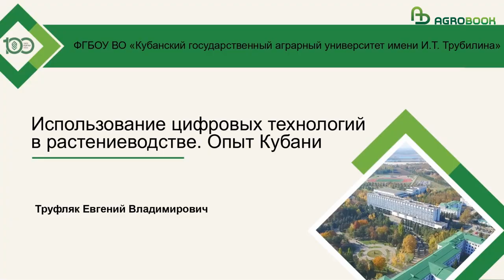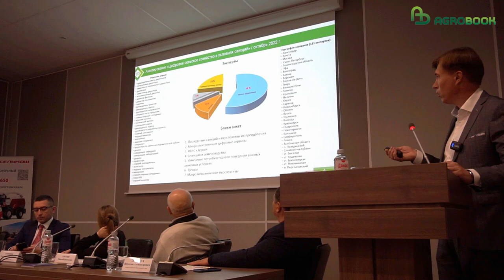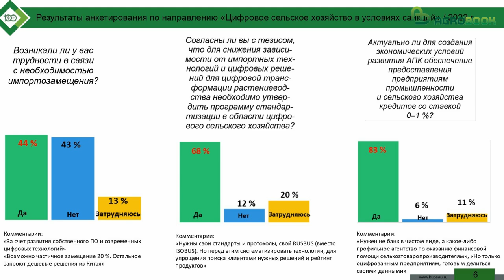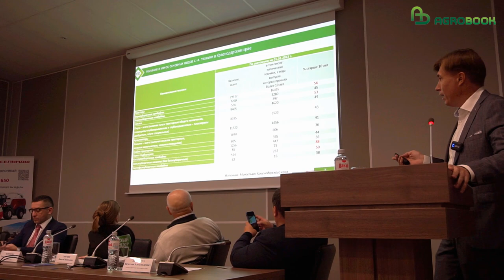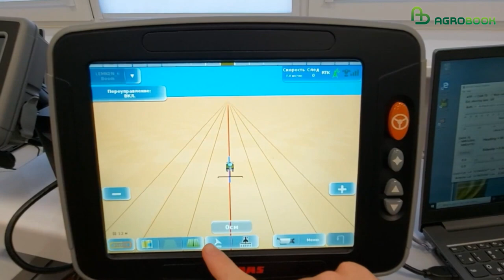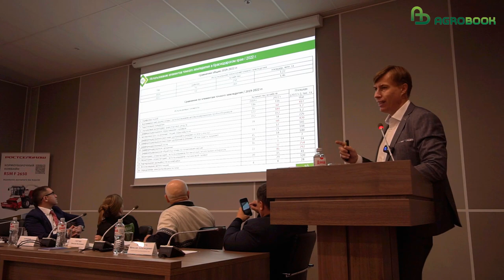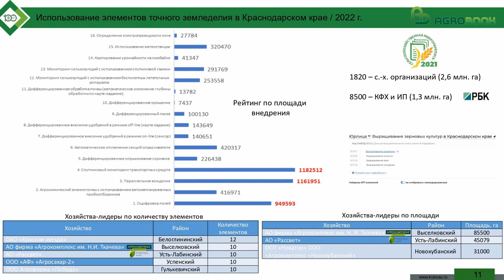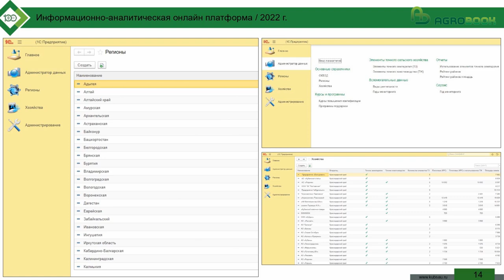Использование цифровых технологий в растениеводстве. Опыт Кубани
Евгений Труфляк, д.т.н., профессор, руководитель Центра прогнозирования и мониторинга КубГАУ: «Использование цифровых технологий в растениеводстве. Опыт Кубани»

Что такое «цифровизация сельского хозяйства» и, в частности, «точное земледелие», объяснять уже не приходится. Параллельное вождение, спутниковый мониторинг, оцифровка полей, картирование урожайности – эти технологии хорошо известны сельхозпроизводителям.

Но, увы, это ещё не значит, что хозяйства готовы их внедрять.

По данным Центра прогнозирования и мониторинга Кубанского государственного аграрного университета имени И.Т. Трубилина, к октябрю 2022 года элементы точного земледелия в Краснодарском крае использовало 243 хозяйства. Всего же в регионе (согласно данным сельхозпереписи) зарегистрировано 1820 сельхозпредприятий. И ещё 8,5 тыс. КФХ. И если считать аграриев «поштучно», то цифровизацию внедрили менее 3% хозяйств.

Но всё выглядит иначе, если посмотреть на размер сельхозугодий, где применялись элементы точного земледелия. В 2022 году площадь таких земель составила 1 млн 460 тыс. га – то есть более 37% от общего земельного банка сельхозпредприятий и фермеров.

– С 2019 до 2022 года площадь сельхозугодий, на которых используются элементы точного земледелия, выросла на 240 тысяч гектаров. В основном, конечно, прирост произошёл за счет крупных хозяйств, агрохолдингов, – рассказал Евгений Труфляк, руководитель Центра прогнозирования и мониторинга КубГАУ.

За три года выросло количество хозяйств, которые используют системы параллельного вождения (1,2 млн га), мониторят сельхозугодья с использованием спутников или беспилотников (1,2 млн га), выросла популярность агрохимического анализа почвы с использованием автоматизированного пробоотборника (417 тыс. га).

Другие элементы точного земледелия оказались менее популярными. Реже всего растениеводы пока практикуют дифференцированный посев - всего 7,4 тыс. га.

Наметились в крае и своего рода лидеры по внедрению цифровых технологий. Больше всего решений (12 из 16 возможных) использует ОАО «Красная звезда» из Белоглинского района. По 10 элементов внедрено в хозяйствах «Агрокомплекс им. Н.И.Ткачёва», АО «Рассвет» (Усть-Лабинский район, холдинг «Прогресс-Агро»), агрофирма «Агросахар-2» (Успенский район) и «Победа» (Гулькевичский район).

В октябре 2022 года Центр прогнозирования и мониторинга провёл опрос среди аграриев и учёных о состоянии цифрового сельского хозяйства в условиях санкций. На вопрос «Столкнулись ли вы с проблемой расторжения договоров с иностранными компаниями в 2022 году», 34% респондентов ответили положительно, 52% – отрицательно. Звучали и такие ответы: «В поставках отказано, но договоры не расторгнуты пока». Сложности с поставками цифровых продуктов или подключением ПО испытали 48% опрошенных. 73% участников сошлись во мнении, что без цифрового оборудования и облачных сервисов для точного земледелия темпы развития растениеводства замедлятся. Респонденты отмечали, что это особенно касается систем параллельного вождения техники.

Среди комментариев звучали и такие: «Без точного земледелия растениеводство окажется в затруднительном положении, потому что цифровые технологии влияют на себестоимость сельхозпродукции и  производительность труда».